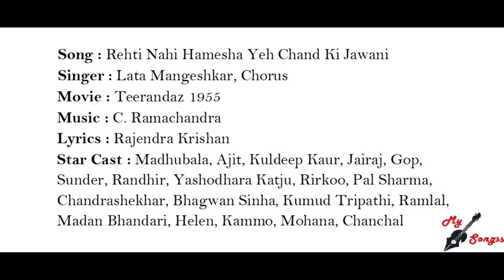Rehti Nahi Hamesha Yeh Chand Ki Jawani, Movie : Teerandaz 1955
Song : Rehti Nahi Hamesha Yeh Chand Ki Jawani
Singer : Lata Mangeshkar, Chorus
Movie : Teerandaz 1955
Lyrics : Rajendra Krishan
Star Cast : Madhubala, Ajit, Kuldeep Kaur, Jairaj, Gop, Sunder, Randhir, Yashodhara Katju, Rirkoo, Pal Sharma,  Chandrashekhar, Bhagwan Sinha, Kumud Tripathi, Ramlal, Madan Bhandari, Helen, Kammo, Mohana, Chanchal